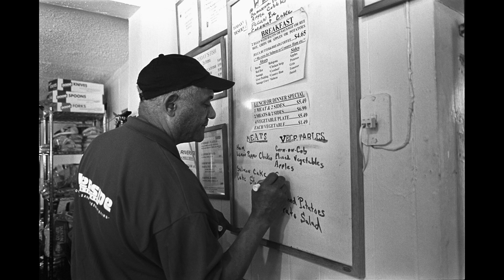Rose Mathies SmallTown 2008